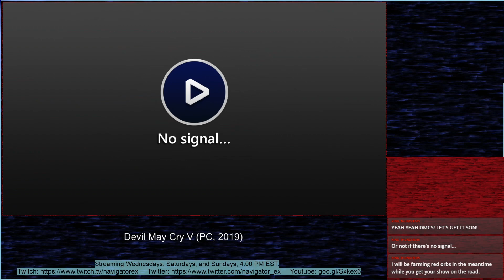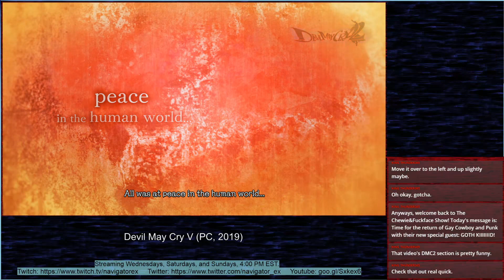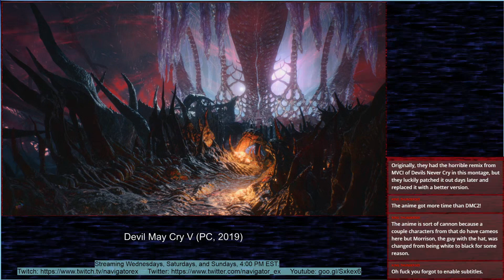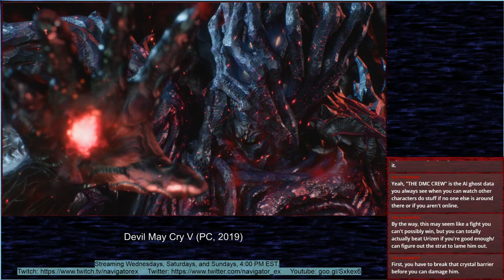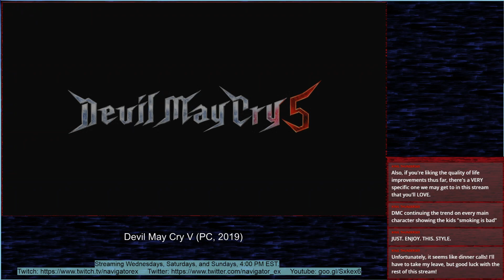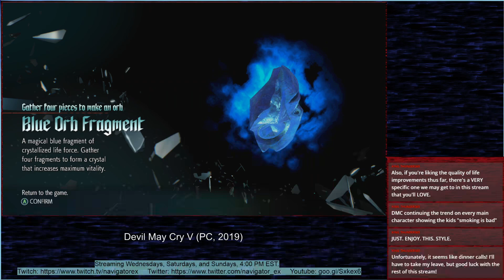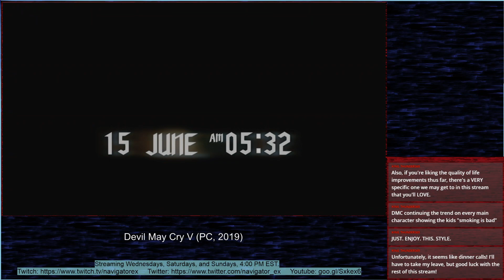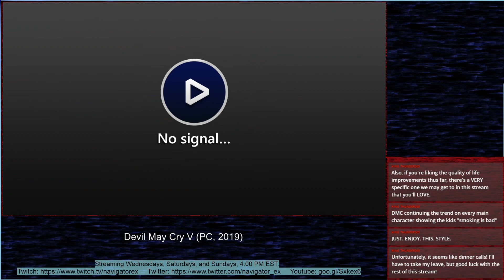Episode 287: Devil May Cry 5 | NavigatorEX Twitch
Devil May Cry 5 is go! And no need to tell you, but bad days have come to Redgrave City. Giant demonic tree, Dante out of commission, and someone pulled Nero's devil finger - and took his whole arm! Follow me as I play the introductory bits and get a handle on this beautiful action game (seriously, the TEETH! The HAIR!) and get down to the bottom of Urizen's foul shenanigans.

Also, that guy who killed Han Solo might be there? Iunno. The Hot Topic is strong with that one.